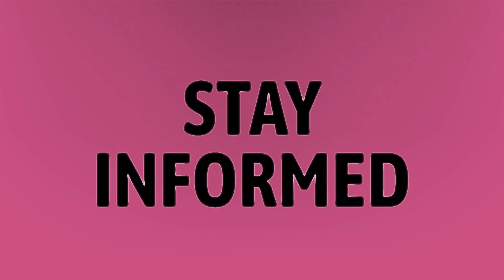Is a 900 a good SAT score?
College Board • Is a 900 a good SAT score?